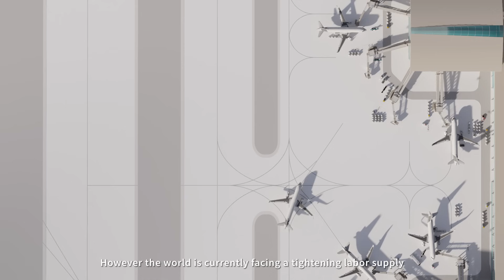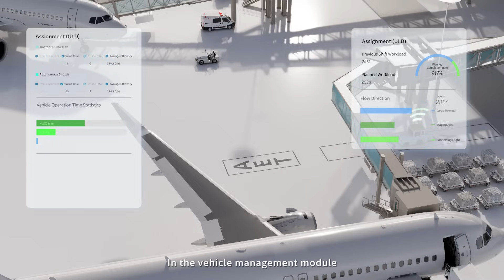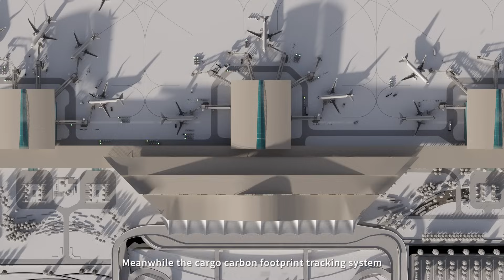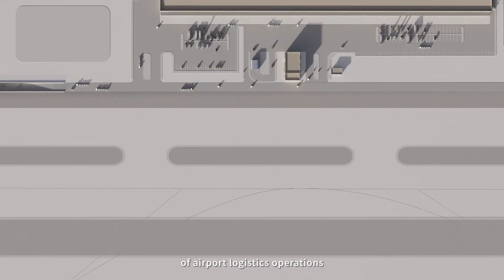Introducing Westwell Airport Logistics Ground Transportation Solution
Airports are the lifelines of global trade, yet they face mounting challenges: labor shortages due to aging populations and the urgent need for carbon neutrality. How can technology bridge these gaps?

In this video, we delve into Westwell's groundbreaking Airport Logistics Ground Transportation Solution, a fusion of AI-driven automation and new-energy vehicles like the Q-Tractor. Discover how this integrated hardware and software system enhances efficiency, reduces carbon emissions, and sets new standards for sustainable airport logistics.

How do you envision the future of airport logistics?